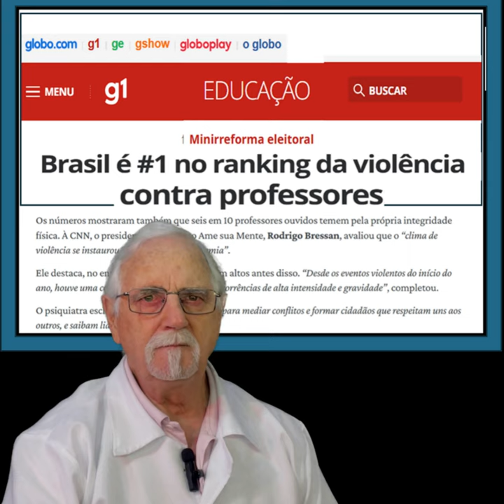V1OLÊNC14 NAS ESCOLAS. ATÉ QUANDO?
A implantação de uma escola cívico-militar com certeza seria disciplinada e produtiva. Os professores recebem constantemente ameaças à sua integridade física.